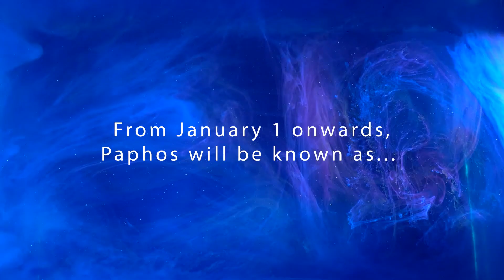Launch of Quint Technology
In 2018, Quint Wellington Redwood and Paphos Group joined forces enabling them to better manage and implement the digitalization of business processes and the related automation of IT and DevOps for their clients.

This merger creates an international consultancy, training and technology company with over 300 consultants. A company that primarily focuses on the digitalization, automation and management of business and IT-related processes and platforms.